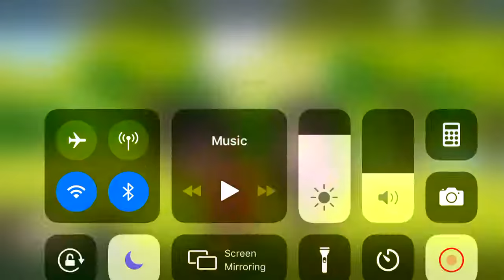Acapella [aphmau version]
(Sorry for the notifications, it’s ma birthday today sooo yh) 😁